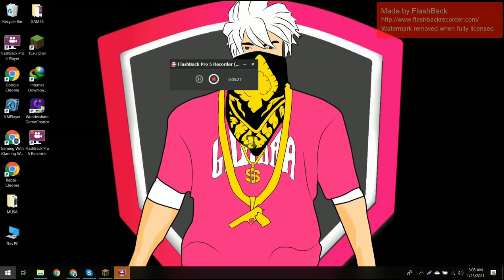Minecraft lets play episode 2|Minecraft gameplay|Gaming With Musa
Hello everyone Gaming With Musa is here and welcome everyone to Minecraft episode 2 version 1.16.4 nether update survival let's play. In this episode we discover a morsel review and find ourselves on Minecraft and we also generate a nice Stater house. I have many of great ideas for this best gaming series. I hope you all gamers will enjoy! Don’t be late checkout video.